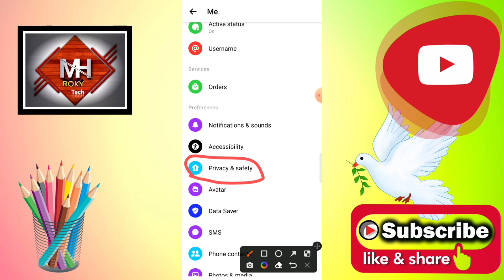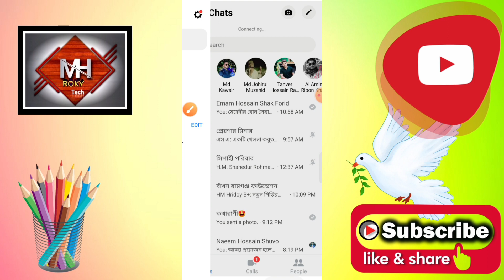Secure your Facebook Messenger | মেসেঞ্জার হ্যাক হয়েছে কিনা কিভাবে বুঝবেন ?